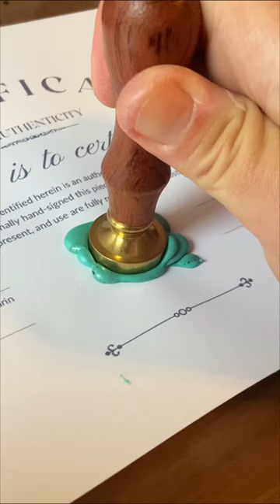How I make my certificates of authenticity with wax seal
How I make my certificates of authenticity for sold paintings with my family wax seal